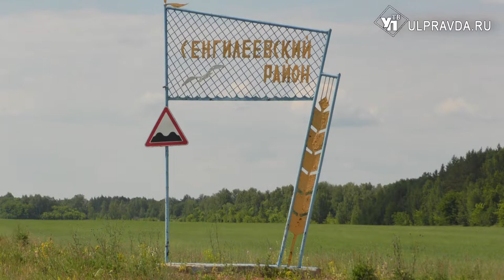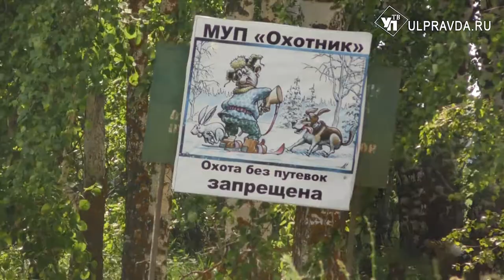Среда. Почему живописный Сенгилеевский район превращается в одну большую свалку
Обычно мы не практикуем посещение одного и того же района дважды, да еще и по одной и той же теме. Однако в Сенгилеевском пришлось побывать несколько раз. Повод - все тот же мусор. То, как здесь относятся к охране природы и помойкам, шокирует. Местные власти и некоторые жители будто бы задались целью уничтожить окружающие красоты.